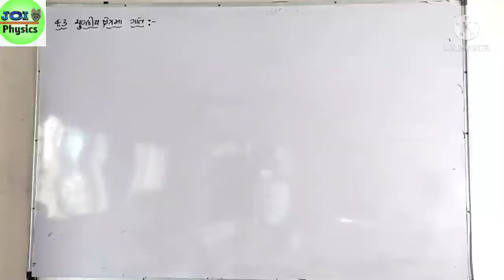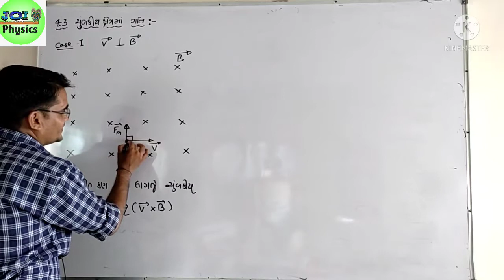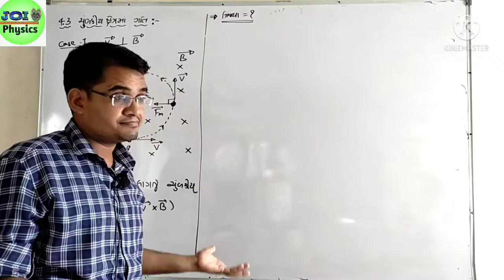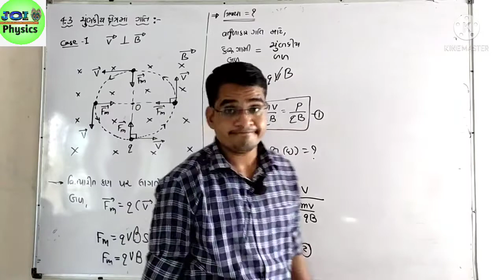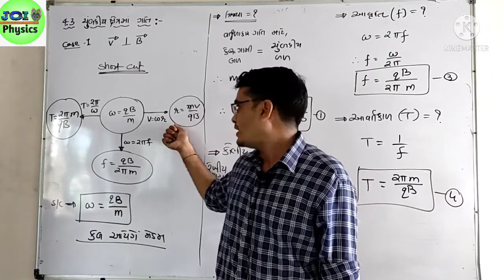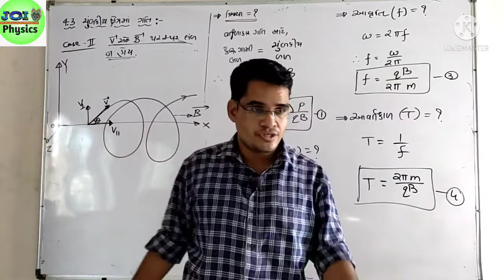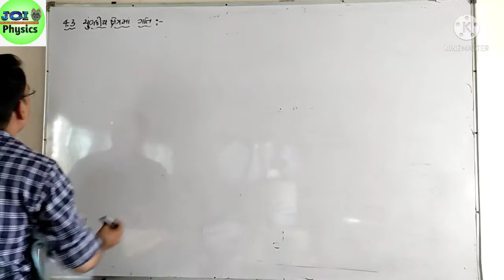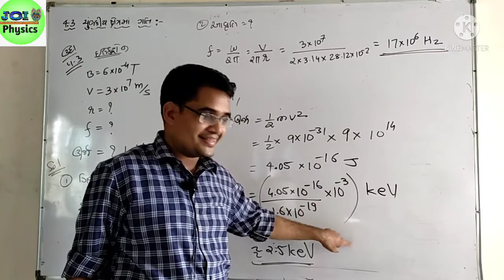ચુંબકીય ક્ષેત્રમાં ગતિ ll 12th physics ll std 4